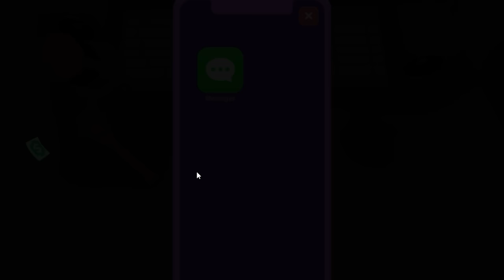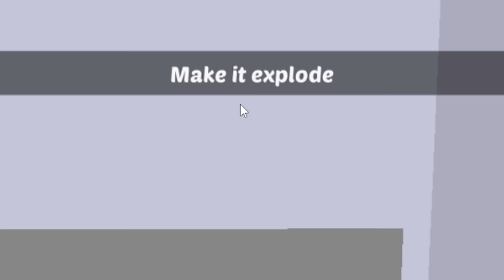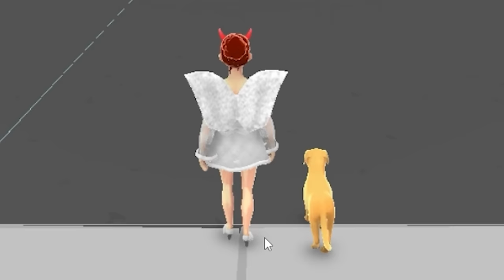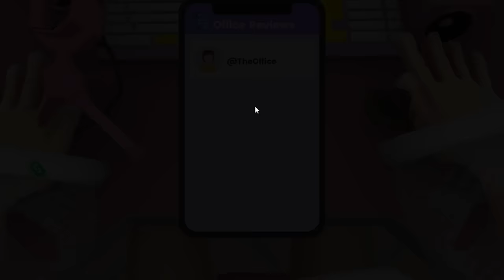When you’re Satan's boss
It's Hyper PA.
ABOUT - Hyper PA
Tired of your Boss?
Live the life of a PA, but not a normal one, A Hyper one! , who cannot do anything right!
It's time to take revenge on your boss, so make the most of it.
Let's have fun in this hilarious game of Choices!